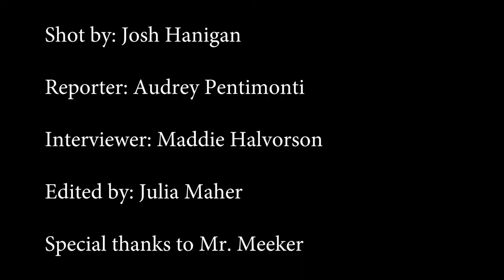Bellarmine Art Gallery: Winter Show Feature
Feature story by Bellarmine's Broadcast Journalism Team.